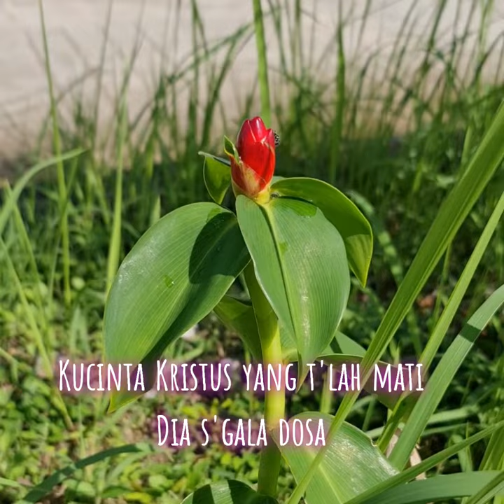Di Hatiku Ada Melodi (In my heart there rings a melody) / Elton M. Roth, 1891-1951